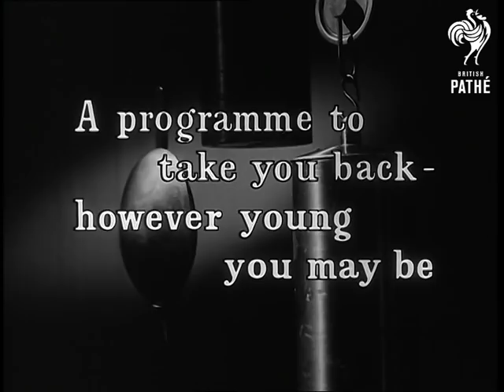Time To Remember - Round The Clock 1943 - 1944 - Reel 1 (1943-1944)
Reel 1.

01:00:13 Various shots of American airmen getting briefing before bombing mission.

01:00:58 Opening Titles - "Time to Remember - a programme to take you back, however young you may be - recalled by William Bendix".

01:01:21 VS of US bombers on raid over Europe. Good shot of Liberator being hit.

01:01:59 Title: "Round The Clock 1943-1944".

01:02:06 VS of Bombers being made ready at American bomber airfield in rural England. VS of the bomber 'Memphis Belle'. The Belle's crew prepare to fly her home to the US. Lots of US airmen turn out to wave her goodbye.

01:03:44 Crews of US fighter aircraft made ready for bomber protection mission. P-38 Lightning take off. VS of lots of new planes being transported with equipment. VS of fuel an equipment dumps. VS of hanger and airfield being built.

01:05:27 Shots of vehicles and guns being parked up ready for Second Front.

01:05:43 VS of American Thunderbolt fighter planes taking off. VS Medium bombers being reloaded. Food is served to aircrews. CU Actor Clark Gable firing machine gun in aircraft. VS of bombers taking off. VS of store keeper. CU airmen gambling on a game of craps / dice. MS of US airmen drinking outside an English public house.

01:07:57 VS of horse race. VS Football match. VS of cricket match.

End of Reel 1.
 FILM ID:2251.01